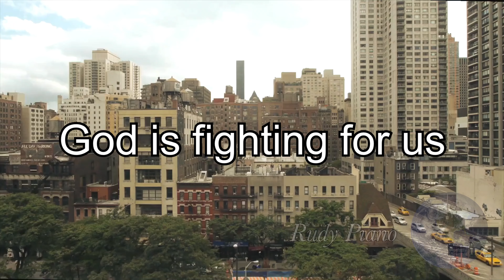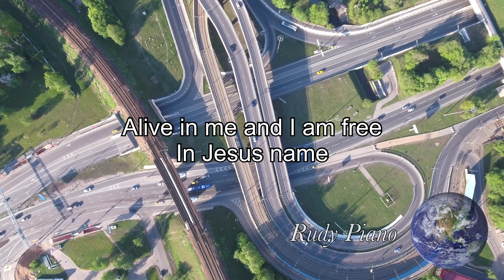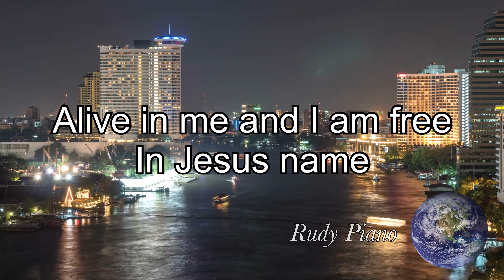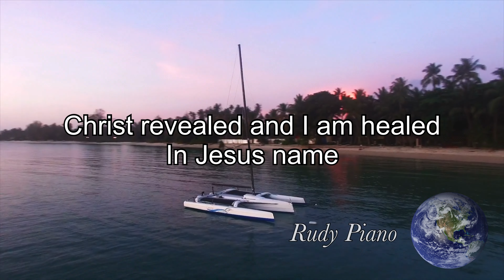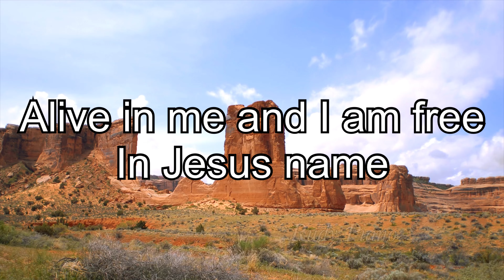In Jesus Name - Darlene Zschech